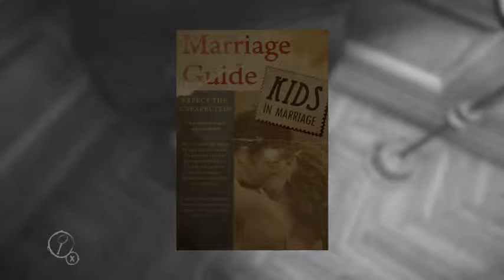Let's Play: Layers of Fear! - Part 10 - Bye-bye, Mr. Bear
I found Mr. Bear with a birthday hat on his head.